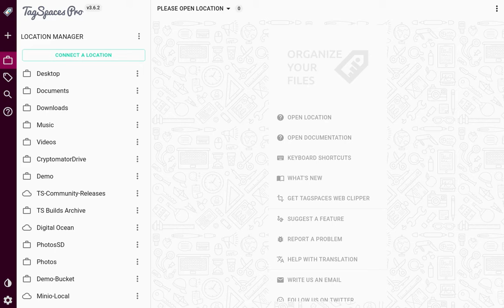TagSpaces Pro | Mapique Perspective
Learn here how to use the Mapique perspective for organizing your photos with the help of maps.